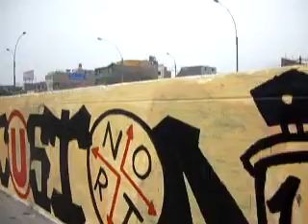RAMPAS EN EL SKATEPARK DE INDEPENDENCIA (Lima-Perú)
SOCIALIZANDO EL CONOCIMIENTO DE UNA MANERA GRATUITA, LIBRE y ACCESIBLE PARA TODOS:
A un lado de la Avenida Túpac Amaru, en distrito de Independencia se ubica este conjunto de rampas, que es utilizado por los jóvenes de este distrito. En ella realizan diferentes actos acrobáticos, sea en las patinetas o en bicicletas especiales para estas pistas.

Resulta ser un espacio que permite redirigir el tiempo de los jóvenes, en pasatiempos positivos y de distracción.

LUGAR: Distrito de Independencia, a uno de los lados de la Av. Túpac Amaru, paradero Coca Cola.
FECHA: Domingo, 20 de noviembre de 2011